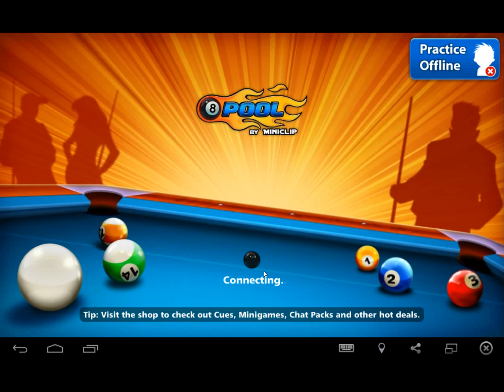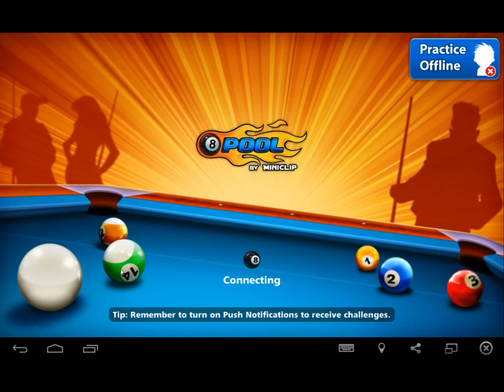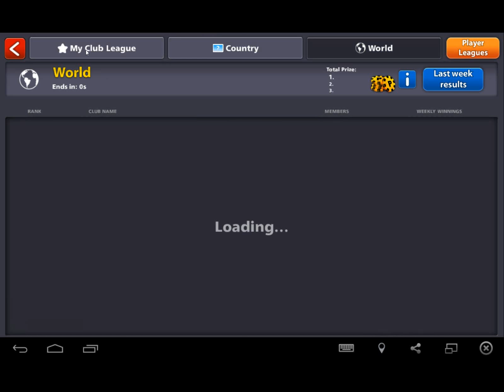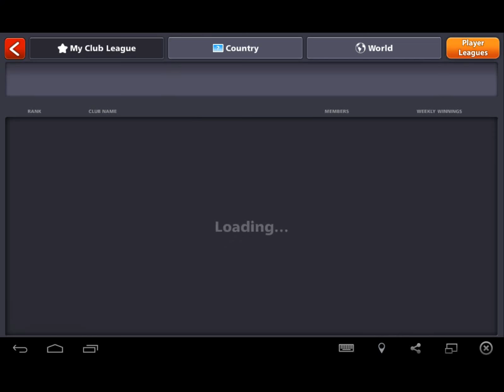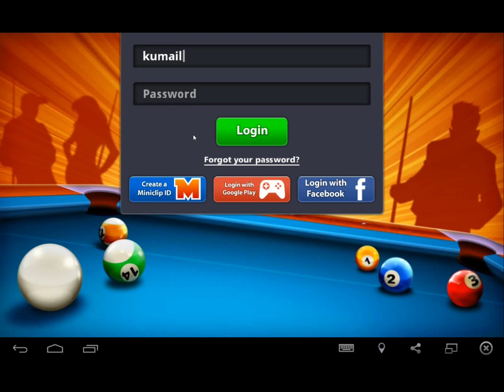OMG_ 5 Cash trick Legendary Box Any Level 6 Accounts 1000% Working | by(kumail king)